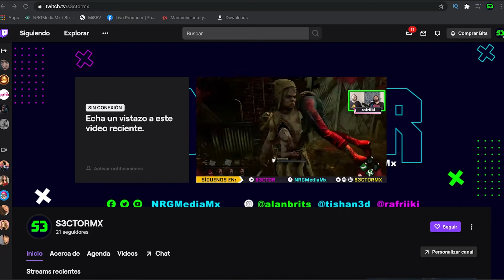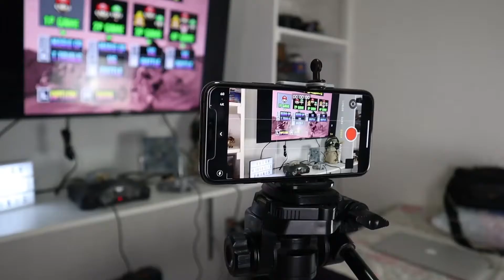Aprende a hacer Stream con Cero Pesos │ Tutorial Básico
Stream con CERO Pesos!!
Valar Morghulis Frikis, Hoy traemos un tutorial, básico pero muy creativo y sencillo para hacer tu primer Stream sin gastar un Solo Peso!!!

📸 Instagram: @rafriiki  @tishan3d @alanbrits @javistoteles14